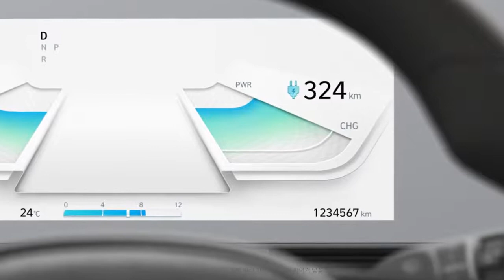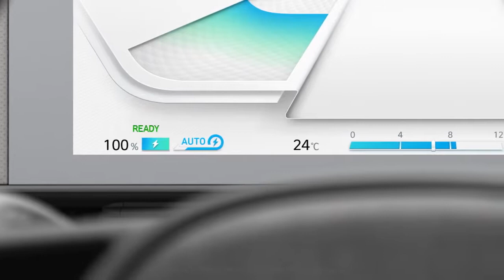취급설명서 아이오닉 5 전기자동차 소개(홍보 영상 1분 18초)